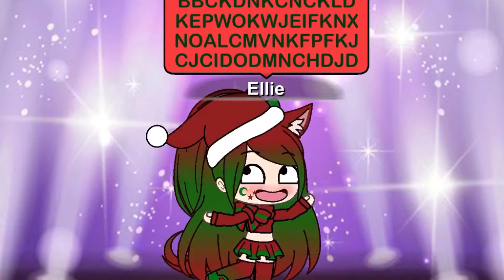My intro evolution